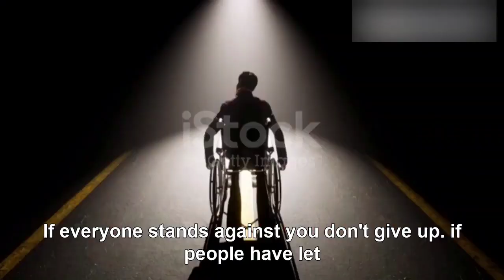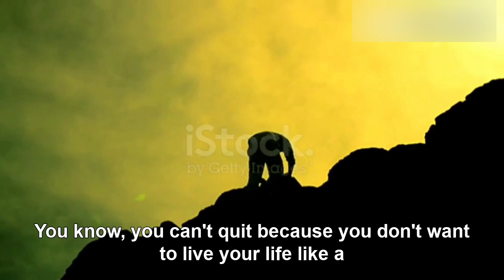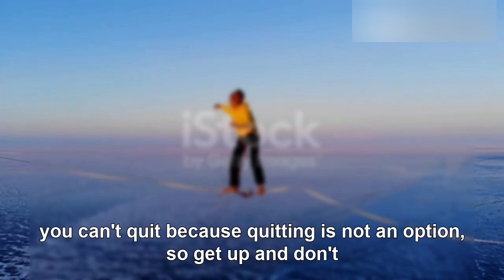Never Give Up | Mohammad Umer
Never Give Up | Believe In Yourself

In this video we are talk over giving up. some people give up very easily because of that they can't achieve their goal.

so be confident believe in Yourself and keep trying until you achieve your goal

Remember we should never ever give up in our life life so get up and make it happen

Links of some other motivational videos